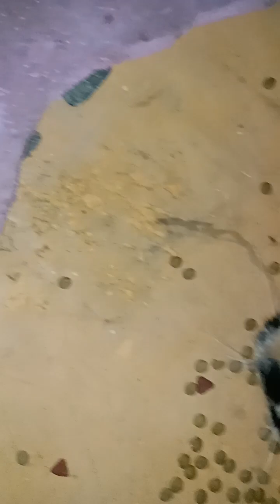Dami na nila😊